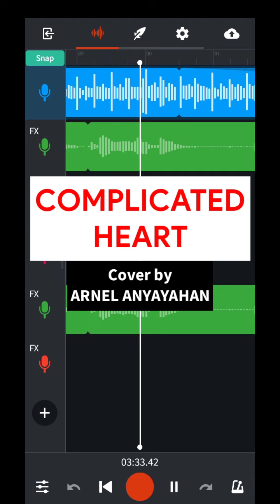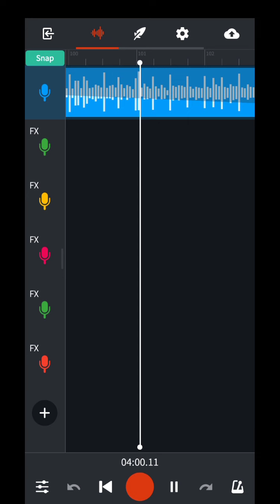Complicated heart (Cover by Arnel Anyayahan)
LYRICS:

Don't know what to say now
Don't know where to start
I don't know how to handle
A complicated heart
You tell me you are leaving
But I just have to say
Before you throw it all away

Even if you want to go alone
I will be waiting when you're coming home
If you need someone to ease the pain
You can lean on me my love will still remain

Don't know what you're thinking
To me it seems quite tough
To hold a conversation
When words are not enough

So this is your decision
And there's nothing I can do
I can only say to you

Source: LyricFind

Songwriters: Mikkel Lentz / Soren Madsen / Jascha Richter / Kare Wanscher

Complicated Heart lyrics © Sony/ATV Music Publishing LLC